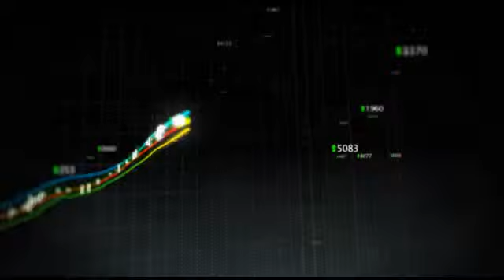UBS Raised Its PT To $33 For HCP Inc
UBS raised its price target to $33 from $31 for HCP Inc. (NYSE:HCP) and maintained its neutral rating on the stock.

HCP, Inc. is a real estate investment trust. The Trust invests in health care related real estate throughout the United States. HCP's properties include senior housing, life sciences, medical offices, hospitals, and skilled nursing homes.

HCP has a potential upside of 3.3% based on a current price of $34.17 and an average consensus analyst price target of $35.30.